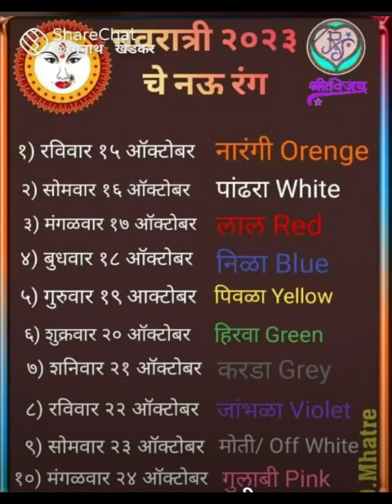महिषासुरमर्दिनी स्तोत्रम् ||Mahishasurmardini stotram|| god youtube Homes Queen